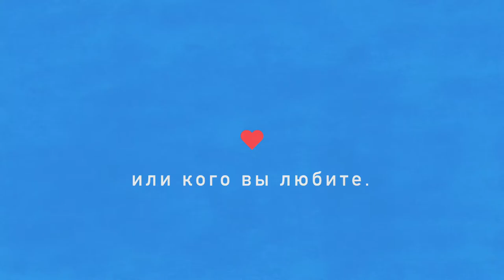Кампания ООН «Свободные и равные»: мир свободы и равенства возможен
«Все люди рождаются свободными и равными в своем достоинстве и правах.» Так говорится в статье 1 Все-общей декларации прав человека. Иными словами, неотъемлемые права человека есть у всех нас. У вас, у ме-ня, у каждого человека без исключения.

Но, как многие из нас видят в своей повседневной жизни, эти прекрасные положения Всеобщей декларации не выполняются. Во всем мире люди сталкиваются с насилием, стигматизацией и дискриминацией: из-за цвета своей кожи, из-за того, что они живут с инвалидностью, из-за своего возраста, из-за своей половой принад-лежности, из-за того, во что они верят, или из-за того, что они являются гомосексуалами, лесбиянками, бисек-суалами, трансгендерами или интерсекс людьми.

Во Всеобщей декларации прав человека закреплено глубокое убеждение в том, что другой мир возможен. Но он возможен, только если мы все будем держаться вместе, если каждый из нас будет настаивать на том, что наша свобода едина, на том, что пока не свободны мы все, не свободен никто.

Мир свободы и равенства возможен. Помогите нам рассказать об этом!